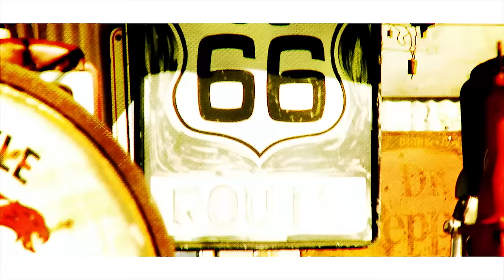Ali Angel - Mwen Lov' ou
Written by Da Real Fox / Composed by Hedayat /
Produced, recorded and Mixed by Ali Angel @ Angel Sound Lab

Caméra :  Nathalie Carollo
Editing : Ali Angel